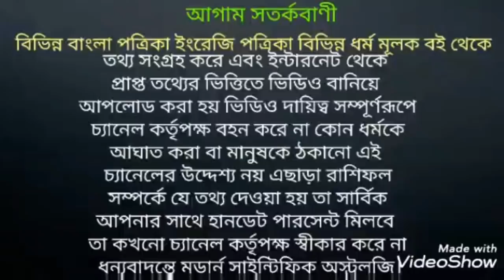ধনু রাশির শনির সাড়েসাতি তৃতীয় চরণে কি ঘটতে চলেছে জেনে নিন।সাড়েসাতি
ধনু রাশির সাড়ে সাতি তৃতীয় চরণ শুরু হবে 24 শে জানুয়ারি 2019 এ সময় কি ঘটতে পারে আপনারা জেনে নিন ভিডিওটির মাধ্যমে ধন্যবাদ।